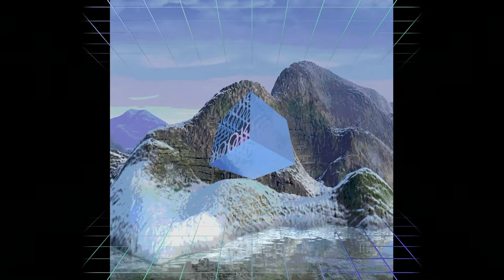VGM DJ MIX | Ambient Jungle VGM | DREAM CONSOLE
This show focuses on the more chill side of Jungle / Drum & Bass featuring several tracks from the MOD scene alongside the more usual VGM tracks.

Tracklist
Artist  /  Track Name  /  Game System
Unknown - Ambience Jungle -       Cultris 2 PC
Unknown - Anita -       Cultris 2 PC
Mentz - On Me -      Cultris 2 PC
Katsumi Tanaka, Daisuke Nagata, Kō Hayashi - Score Ranking -       Zanac X Zanac
Stuart Duffield - Weapons of Justice (Stereo MIX) G-Police 2 - Weapons of Justice     -       PS1
Nobuyoshi Sano - Enshuujou ～ Jigabachi DOCK -     GHOST IN THE SHELL : STAND ALONE COMPLEX   -  PS2
Simon Robertson, Stephen Root - Aquanor Extreme-G: GX2   -     N64
?? - BGM11 Karous    -     Dreamcast
?? - Track 03 Steep Slope Sliders   -       SEGA Saturn

I started a new channel just for posting individual tracks.

My name is OkE. I have a monthly VGM radio show on Bristol's independent NOODS Radio.  Here you will find excerpts of those shows & more musical goodtimes. I tend to on the more chill side of VGM focusing on mainly retro VGM from pre millennial systems, chiptune, midi, lo-fi samples etc: although I occasionally branch out into contemporary vgm & also other background music genres like library music & anime OSTs. I especially like ambient & vaporwave style game music, so if you have any recommendations there please send them my way.

Please feel free to say hi, add questions or request in the comments.